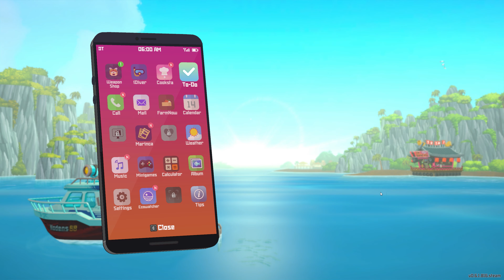เจอคลีโอเน่ยักษ์ใต้ทะเล - Dave The Diver[Thai] #12